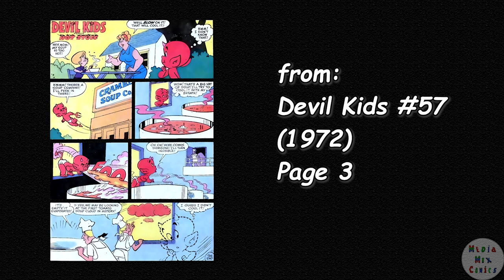A Harvey Comics 1 Page Story #211 Hot Stuff